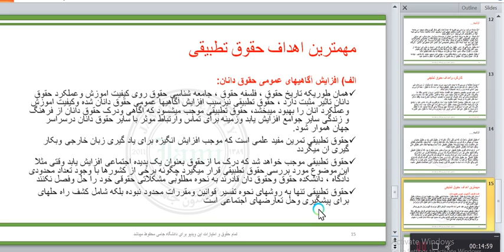جلسه دهم سمستر سوم